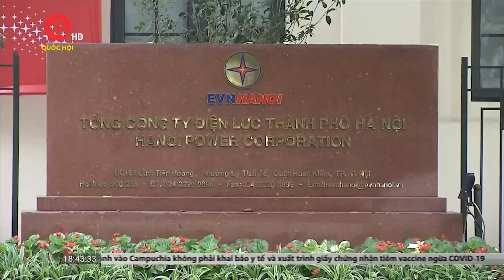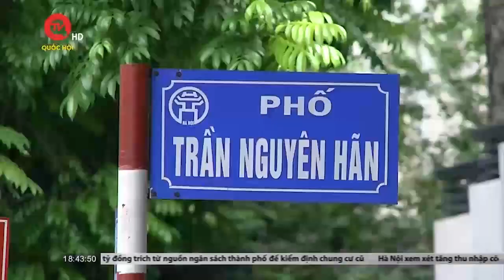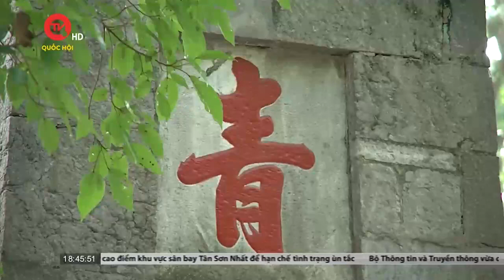Hà Nội- Ga ngầm C9 đã có "chỗ ngồi" | Truyền hình Quốc hội Việt Nam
Truyền hình Quốc hội Việt Nam | Sau nhiều năm nghiên cứu, thảo luận, phương án vị trí ga ngầm C9 tại khu vực hồ Hoàn Kiếm đã được UBND thành phố Hà Nội thống nhất báo cáo Thủ tướng Chính phủ xem xét, quyết định.